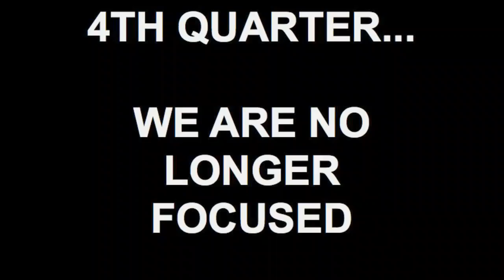4TH QUARTER... WE ARE NO LONGER FOCUSED